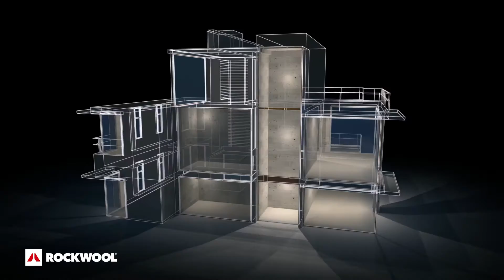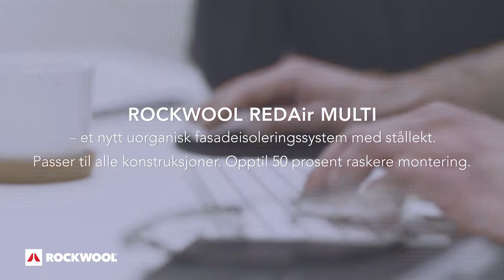REDAir MULTI - kampanjefilm